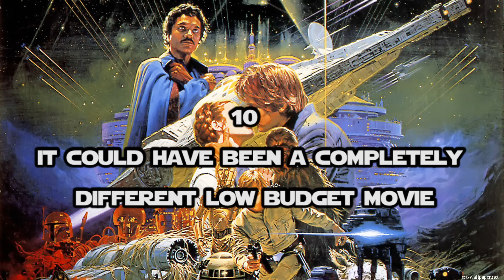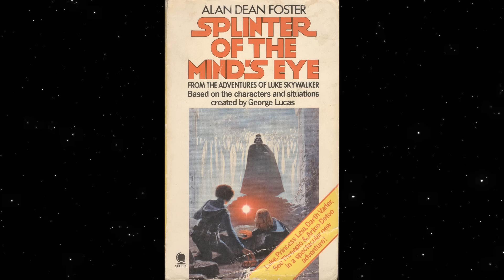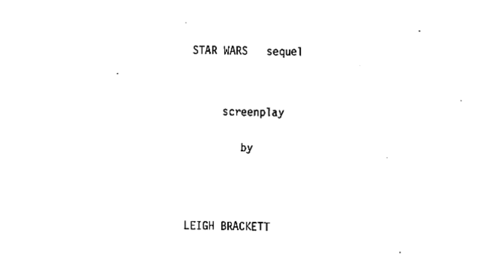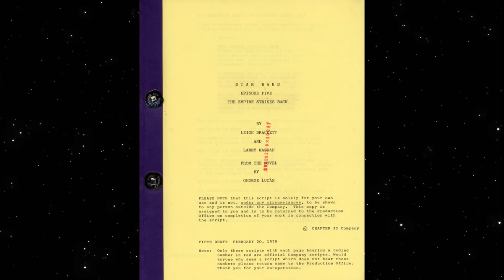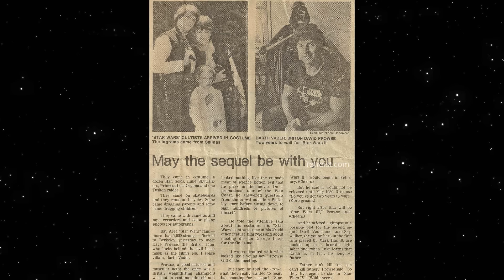10 Things You Didn't Know About EmpireStrikesBack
Amazing Star Wars music at the start of the video by Aayla Cruise